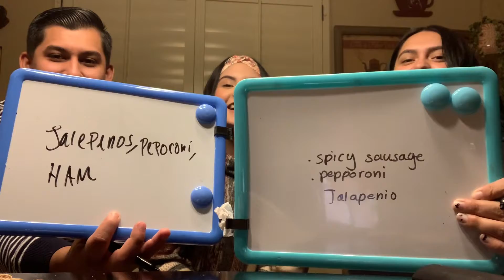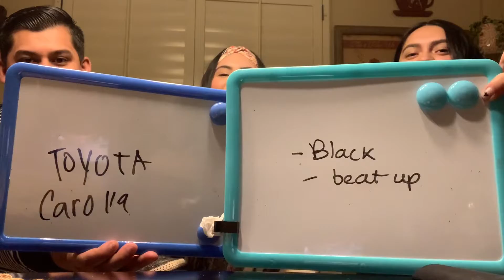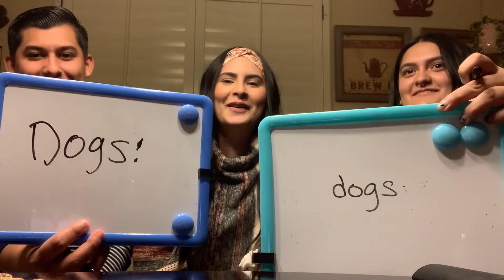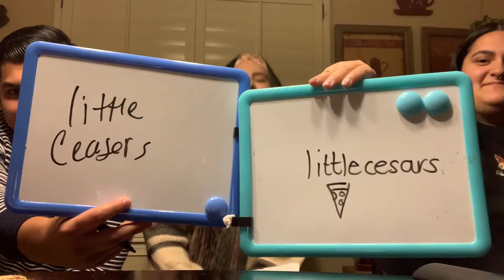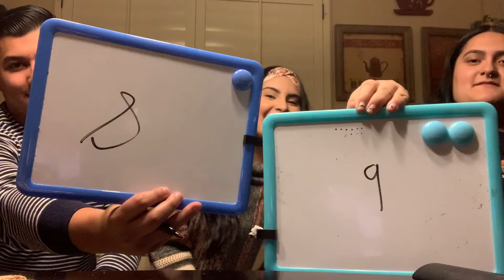FIANCÉ VS SISTER || WHO KNOWS ME BEST?